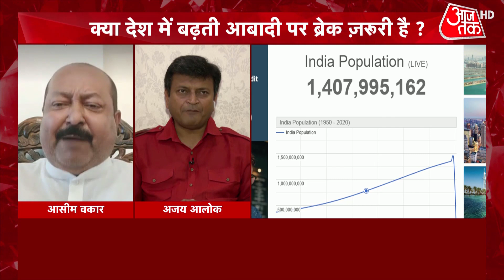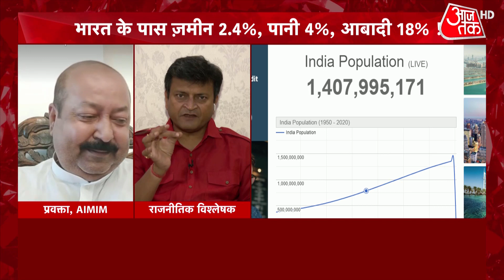Dangal: भारत के पास जमीन 2.4%, पानी 4%, आबादी 18% | World Population Day | Latest Hindi News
Expressing concerns over the growing population of Uttar Pradesh, Chief Minister Yogi Adityanath on Monday said population control programme must go ahead successfully but at the same time "population imbalance" should not be allowed to happen.